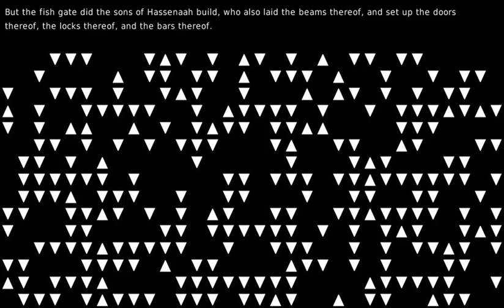It was the age of wisdom